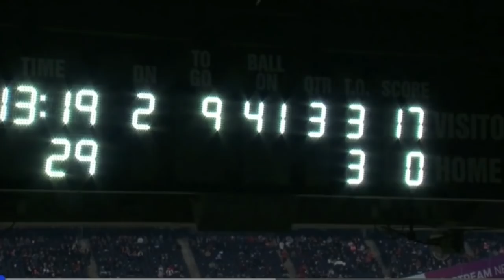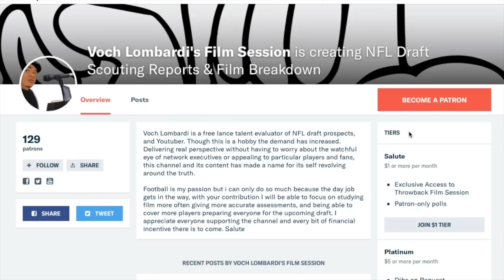Blake Bell, Dallas Cowboys Tight End || 2020 Film Session